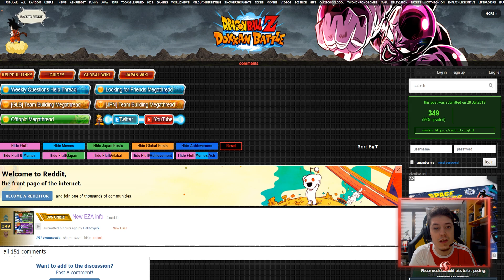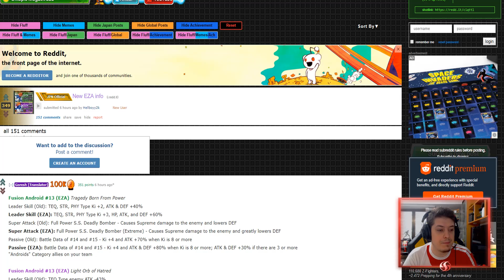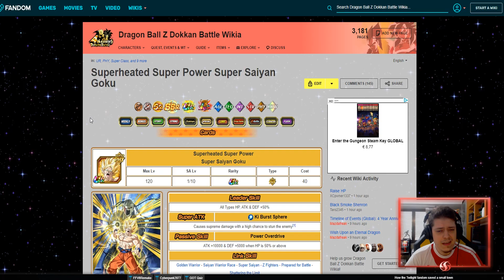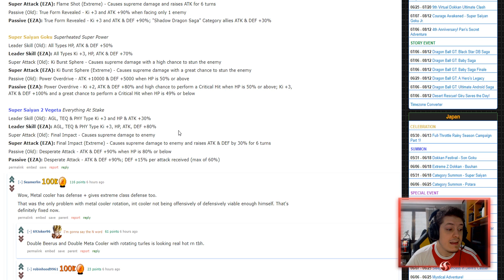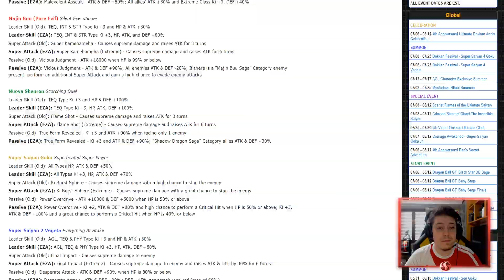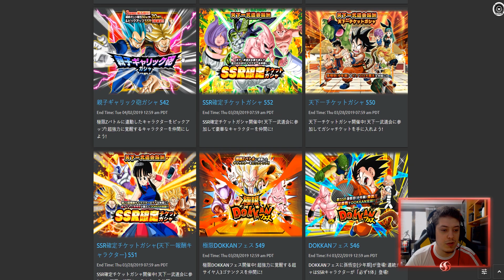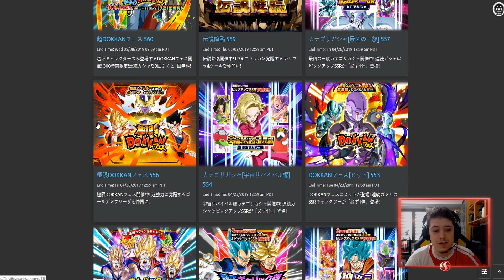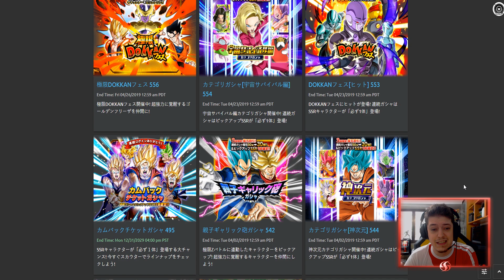ASI SON LOS NUEVOS EZA, NUEVO LR Y EL FUTURO *DOKKAN BATTLE*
Buenas gente! OS TRAIGO NUEVA INFORMACION FRESCA DE DOKKAN BATTLE! UN NUEVO LR CELL SE ACERCA, TENEMOS POR FIN LOS EZA DE LOS 7 PERSONAJES QUE YA HABLAMOS Y TAMBIEN COMENTAMOS EL FUTURO DE DOKKAN BATTLE GLOBAL!